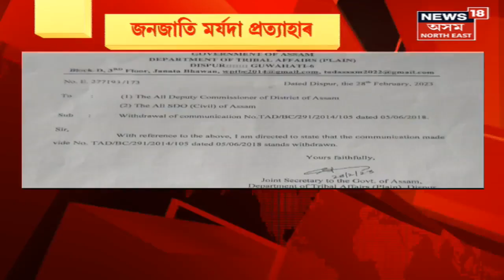Afternoon Express : বিয়লিৰ বিশেষ খবৰ | Drunk Groom News | Nalbari News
Afternoon Express | Nalbari ত সুৰাৰ ৰাগীত মাতাল দৰা, কেৱল দৰাই নহয় দৰাৰ পিতৃয়েও কৰি আহিছিল সুৰাপান
0:00 Intro
7:12 চাইকেল লৈ Assembly লৈ গৈছিল Terash Gowalla